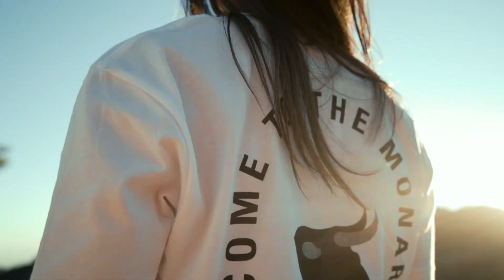The Winter Line at Mt. Lemmon by American Monarchy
a visual creation by:
Tucker Hamilton